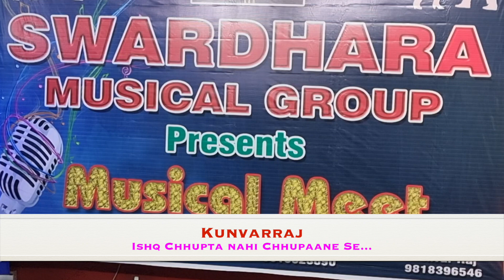🥰 Ishq Chhupta nahi Chhupaane Se 🥰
No copyright violation is intended. Those are vested with their original owners.

Use HD settings and a good pair of Headphones for better video and audio experience .